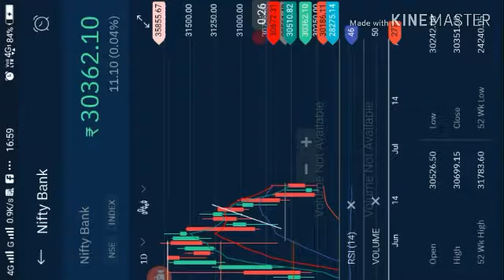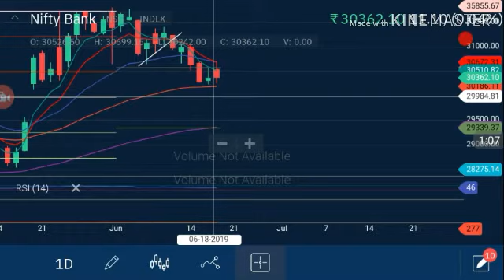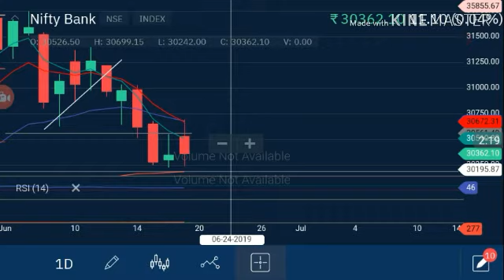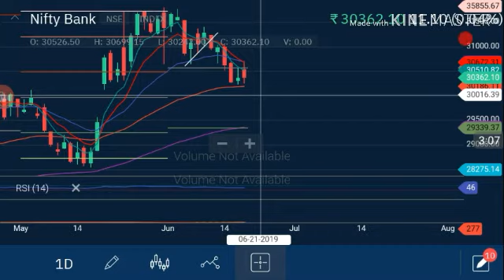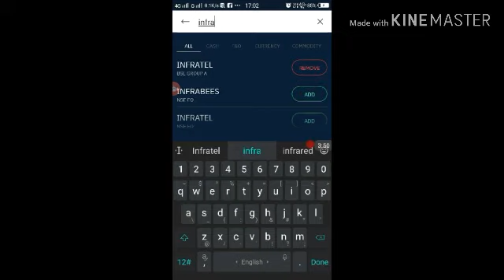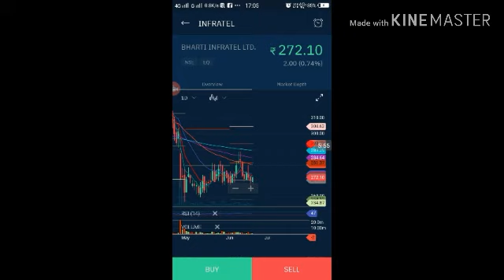Infratel, bank nifty technical chart update ss market news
Bank nifty update, Infratel latest update ss market news share market holding portfolio tips best holding portfolio tips best holding portfolio share tips, ss market news,